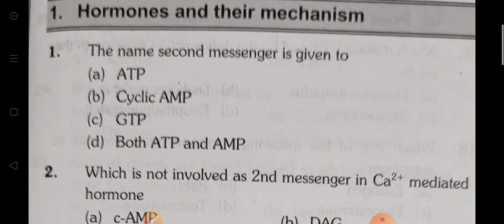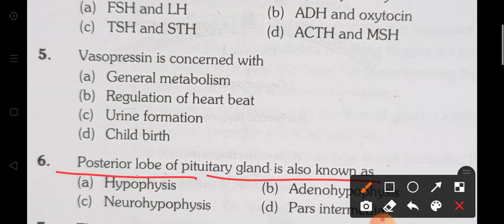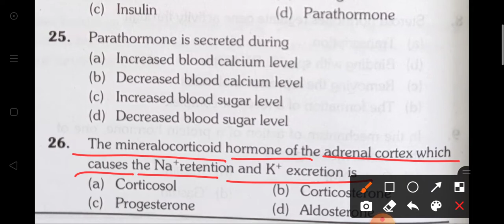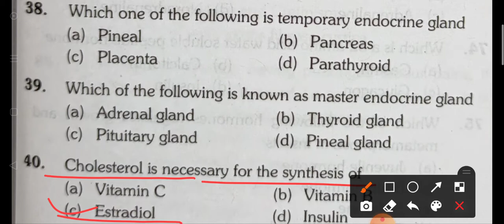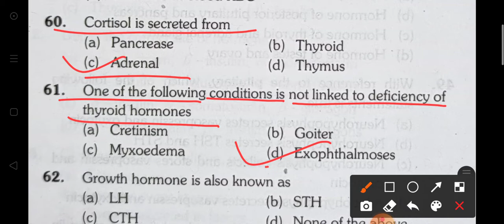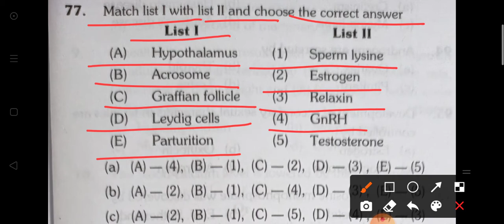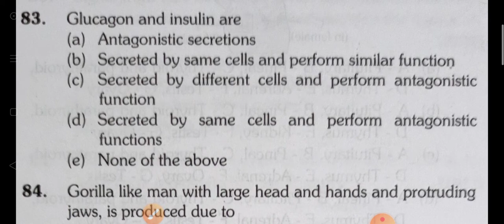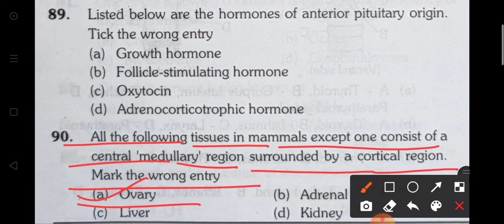ENDOCRINE SYSTEM MCQ for UP TGT PGT KVS NVS DSSSB LT Grade BIOLOGY Exams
MOST Important Questions for All Upcoming BIOLOGY Exams.